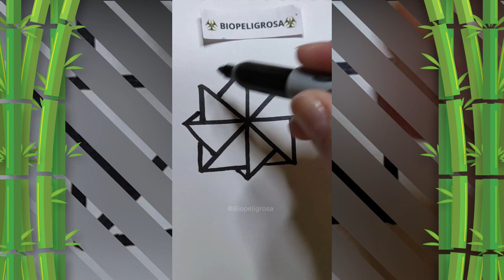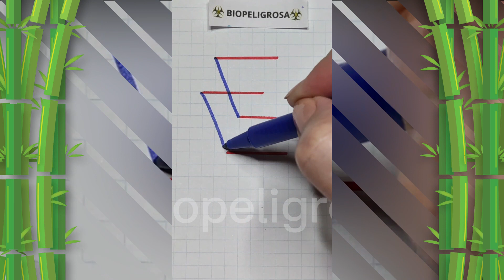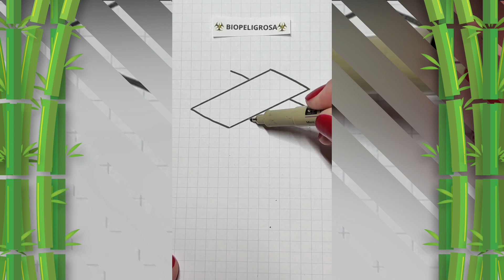🟢 Tendras mala suerte mañana si te lo pierdes 😈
Además, asegúrese de estar suscrito y de activar la campanita para recibir notificaciones de futuras actualizaciones.  BIO :)

Ayúdame a llegar a los 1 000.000 suscriptores🥰

     🌟         𝓮𝓬𝓸𝓷ó𝓶𝓲𝓬𝓪𝓶𝓮𝓷𝓽𝓮 𝓲𝓷𝓿𝓲𝓽á𝓷𝓭𝓸𝓶𝓮 𝓪 𝓾𝓷 𝓬𝓪𝓯é                    🌟

Apoyame en la tienda de Fortnite, utilizando mi código de creador 😉
Código de creador en la tienda de Fortnite:
🔥 ʙɪᴏᴘᴇʟɪɢʀᴏꜱᴀ🔥